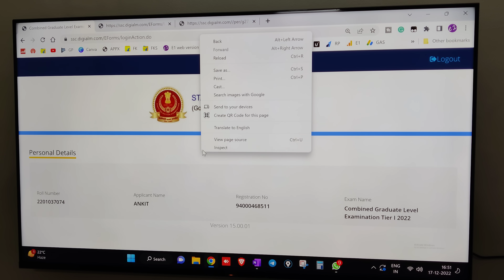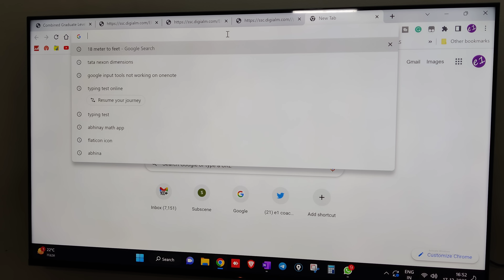SSC CGL 2022 Tier 1 Answer Key out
🔴अभी Answer Key बिना ये सब किये दिख रही  है
🔴Search word: digialm